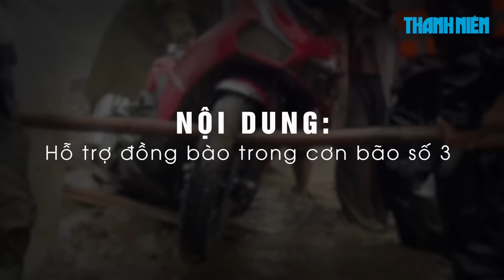Dân Lào Cai bắt cá ngay trong sân tổ dân phố sau lũ dữ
0:00 Dân Lào Cai bắt cá ngay trong sân tổ dân phố sau lũ dữ
3:35 Kêu gọi hỗ trợ cho miền Bắc
5:10 Lũ quét kinh hoàng vùi lấp cả thôn Làng Nủ: Còn 77 người mất tích

Chiều 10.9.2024, hàng chục hộ dân tại phố Hồng Hà (phường Cốc Lếu, thành phố Lào Cai, tỉnh Lào Cai) rủ nhau bắt cá ngay trước nhà khi nước lũ vừa rút, trước khi bắt tay vào dọn dẹp bùn đất.

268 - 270 Nguyễn Đình Chiểu, Phường Võ Thị Sáu, Q.3, TP HCM